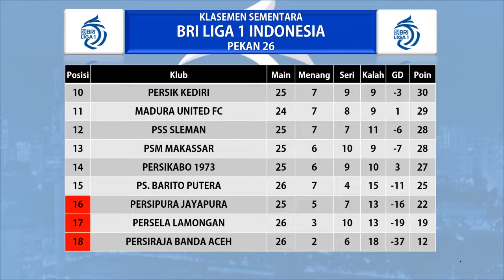Hasil Liga 1 Hari ini - PERSIJA VS PERSIK - Klasemen BRI Liga 1 2022 Terbaru - Pekan Ke 26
Hasil Persiraja VS Persebaya
Hasil Persija VS Persik

Pertandingan liga 1 indonesia akan di siarkan secara langsung oleh Indosiar, Aplikasi Video Dan O channel selaku Official Partner BRI Liga 1 2021/2022

Hasil liga 1 Indonesia Pekan 26 Jumat 18 Februari 2022 Live Ochannel / Indosiar
PERSELA VS BARITO PUTERA 2-4
PERSIPURA VS PERSIB 0-3
AREMA FC VS MADURA UNITED 1-0

Hasil liga 1 Indonesia Pekan 26 Sabtu 19 Februari 2022 Live Ochannel / Indosiar
PERSIRAJA VS PERSEBAYA
PSM VS PERSITA
PERSIJA VS PERSIK

Jadwal liga 1 Indonesia Pekan 26 Minggu 20 Februari 2022 Live Ochannel / Indosiar
PSS SLEMAN VS BORNEO FC
BHAYANGKARA FC VS PERSIKABO
PSIS VS BALI UNITED

KLASEMEN
PERSIB 50
BHAYANGKARA FC 50
PERSEBAYA 45

TOP SKOR
SPASOJEVIC 18
CIRO ALVES 16
FORTES 16

TOP ASIS
MARUKAWA 9